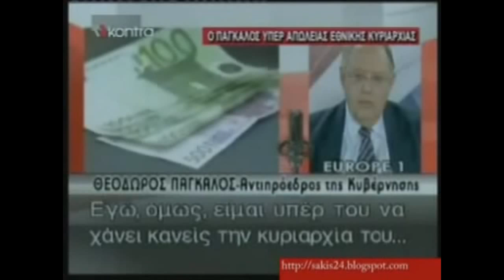ΩΣ ΠΟΤΕ ΜΩΡΕ;; ΩΣ ΠΟΤΕ ΘΑ ΤΟΥΣ ΑΝΕΧΟΜΑΣΤΕ;;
Να με βρεις.
Αν το θες στην αυλή μου.
Στο δρόμο
Σε μια πλατεία.
Να συνάξουμε έναν μικρό πόλεμο.
Να συρθούμε με τις αλυσίδες έξω
Να φωνάξουμε πίσω απ' τα πατσαβούρια.
Δε φώναξε η φωνή ποτές
Η ψυχή μας ούρλιαζε ακατάπαυστα.
Μαρια Τζιατζιου